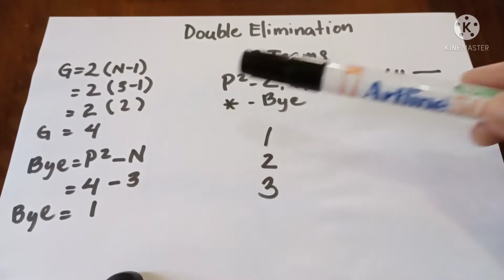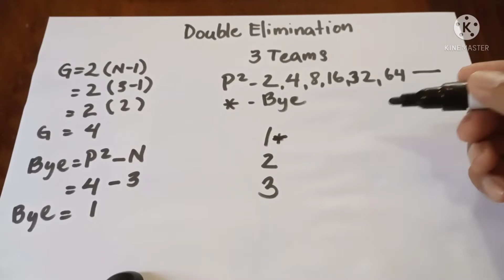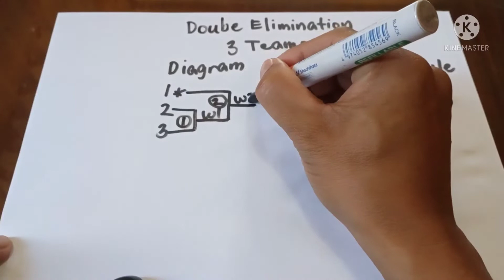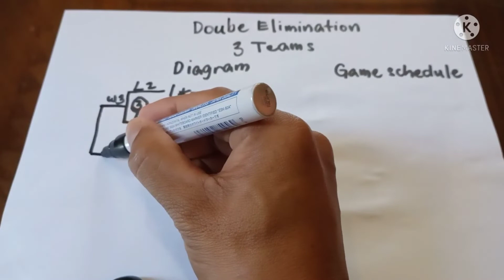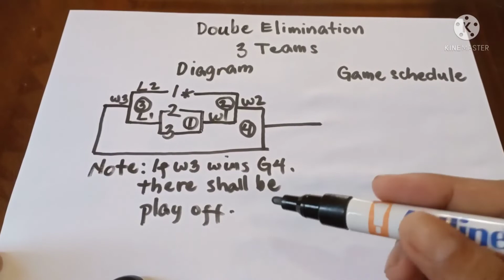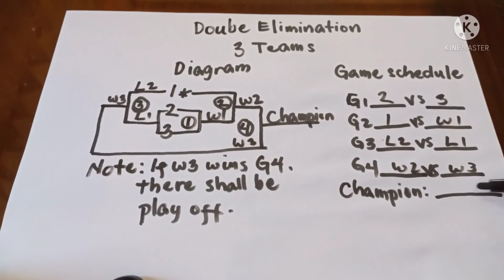Double Elimination: Diagram and Game schedule for 3 teams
Double elimination tutorial for 3 teams